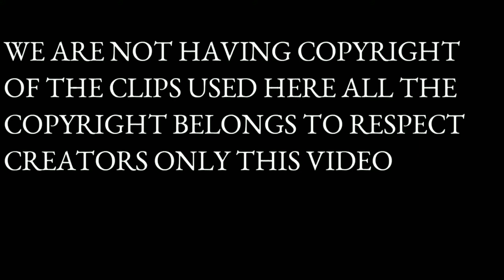Tihar programme of Grade Ten at Land Star English School on the occasion of Tihar Festival 2080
This video is the dance video of Deusi Bhailo programme at Land Star English school on the occasion of Tihar Special Programme 2080 Lamjung

Cameraman: Sujan KB
Editor: Sujan KB

We do upload all videos in this channel with full copyright of ourselves or provided by different owners officially.

Stay safe and healthy during this pandemic. Thank you!